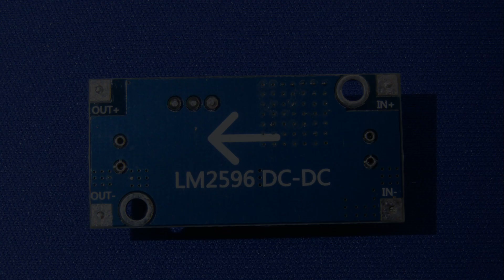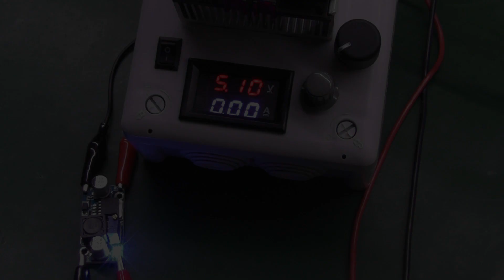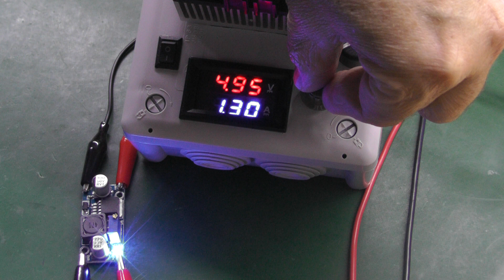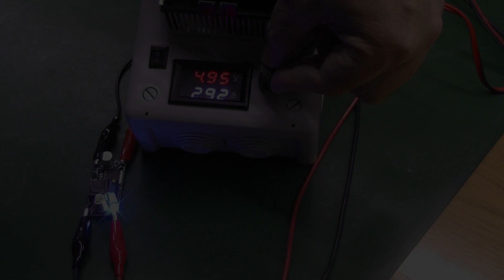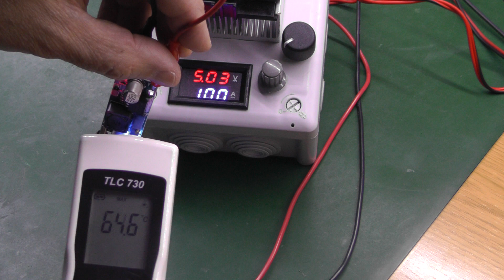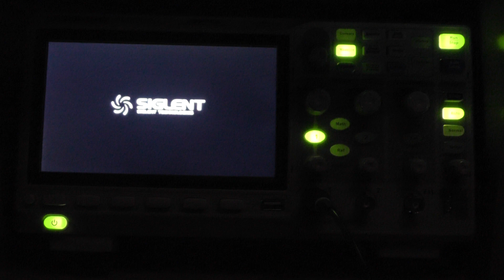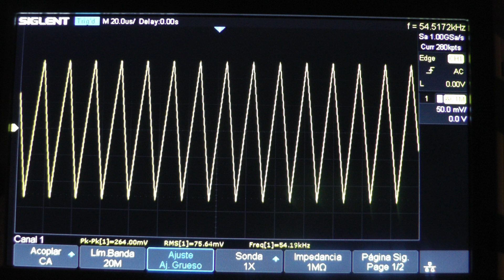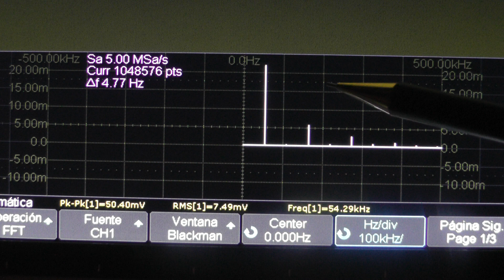LM2596 Modulo Dc-Dc Test Review. Circuito regulador.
Dado que esta plaquita nos ha dado mucho que hablar sobre sus cualidades,, le hemos hecho este pequeño test para salir de dudas sobre su funcionamiento. Espero que los datos aquí aportados puedan servir a más personas a decidir si les valdrá o no para sus proyectos. Se da por sentado que ya se conoce, "por encima",este pequeño circuito y que ya se conocen sus características principales en cuanto a tensiones y regulación.